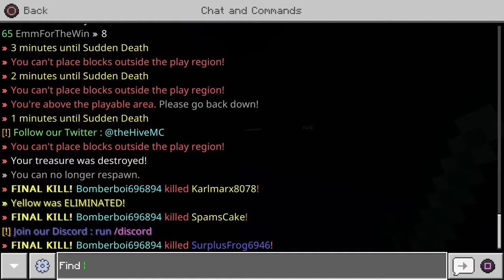A clip video thats really short